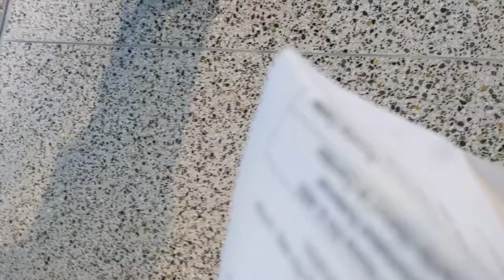Sea-Tac Airport - International Arrivals Terminal Passenger-flow Simulation - 2022-04-09 10:25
Interaction with public staff at Seattle-Tacoma International Airport, at the newly-constructed and soon-to-open international arrivals terminal, during a "passenger-flow simulation" with 400 invited participants, on Saturday, April 9, 2022. Recording begins at 10:25 a.m. US/Pacific, near and at the U.S. Customs counter.